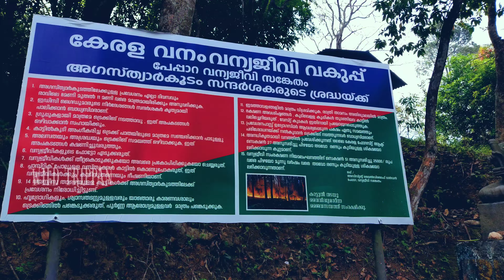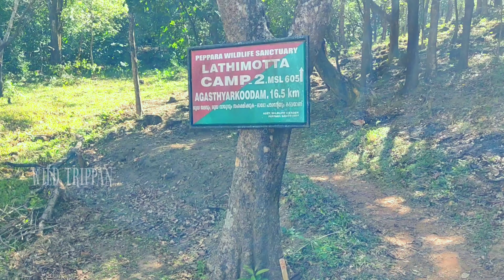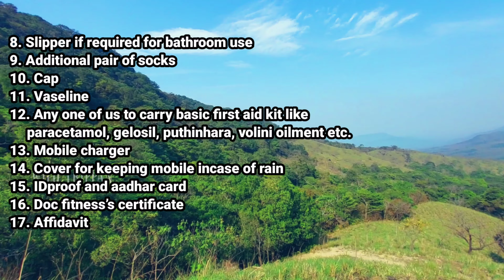ഉടലോടെ സ്വർഗ്ഗത്തിൽ പോയി വരാം | Agasthyargoodam trekking 2024 full video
AGASTHYARKOODAM TREKKING 2024

Items to carry:
1. Light weight Rain coat 🧥,
2. Dress for 3 days walk
3. Thorthu
4. Sample soap
5. Minimum Night dress if required including bed sheet
6. Torch - Must
7. One 500 ml water bottle/ Pepsi bottle type .
8. Slipper if required for bathroom use
9. Additional pair of socks
10. Cap
11. Vaseline
12. Any one of us to carry basic first aid kit like paracetamol, gelosil, puthinhara, volini oilment etc.
13. Mobile charger
14. Cover for keeping mobile incase of rain
15. IDproof and aadhar card
16. ⁠Doc fitness’s certificate
17. Affidavit

To Know | അഗസ്ത്യാർകൂടം ട്രക്കിങ് 2024 |

അറിയേണ്ടതെല്ലാം

Trekking starts on: 24 Jan till 2 March 2024

Online booking starts on: 10 Jan 2024

Max slot per day: 100

Total slots: 75 Online and 25 Offline

For Offline booking: Wildlife department office Trivandrum, Wild Life Warden, (Sanctuary) Rajiv Gandhi Nagar, Vattiyoorkavu, Nettayam, Thiruvananthapuram, Kerala 695013 Ph: 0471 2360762

അഗസ്ത്യമല എന്നു അറിയപ്പെടുന്ന അഗസ്ത്യരകൂടം കേരളത്തിലെ രണ്ടാമത്തെ ഏറ്റവും ഉയരം കൂടിയ കൊടുമുടിയാണ്, സമുദ്രനിരപ്പിൽ നിന്ന് 1,868 മീറ്റർ ഉയരത്തിൽ ഉയർന്നു നിൽക്കുന്നു. ഈ കൊടുമുടി പ്രകൃതിസ്‌നേഹികൾക്കും ട്രക്കർമാർക്കും ആത്മീയ അന്വേഷികൾക്കും ഒരുപോലെ പ്രാധാന്യമുള്ളതാണ്. നൂറ്റാണ്ടുകളായി ഇവിടെ ധ്യാനിച്ചിരുന്നതായി വിശ്വസിക്കപ്പെടുന്ന മഹാമുനി അഗസ്ത്യൻ്റെ വാസസ്ഥലമാണിതെന്ന് പറയപ്പെടുന്നു.

അഗസ്ത്യാർകൂടം ട്രെക്കിംഗിനെയും 2024 ബുക്കിംഗിനെയും കുറിച്ച് അറിഞ്ഞിരിക്കേണ്ട കാര്യങ്ങൾ.

പെർമിറ്റുകളും പെർമിഷനുകളും: ട്രെക്കിംഗ് ആരംഭിക്കുന്നതിന് മുമ്പ്, വനം വകുപ്പിൽ നിന്ന് ആവശ്യമായ പെർമിറ്റുകളും അനുമതികളും നേടേണ്ടത് പ്രധാനമാണ്. പ്രദേശത്തിൻ്റെ പാരിസ്ഥിതിക സന്തുലിതാവസ്ഥ സംരക്ഷിക്കുന്നതിനായി ഒരു ദിവസം പരിമിതമായ എണ്ണം ആളുകൾക്ക് മാത്രമായി ട്രക്കിംഗ് പരിമിതപ്പെടുത്തിയിരിക്കുന്നു.

ട്രെക്ക് സ്റ്റാർട്ട് പോയിൻ്റ്: തിരുവനന്തപുരത്തിനടുത്തുള്ള ഒരു ചെറിയ ഗ്രാമമായ ബോണക്കാട് നിന്നാണ് സാധാരണയായി അഗസ്ത്യാർകൂടത്തിലേക്കുള്ള ട്രെക്ക് ആരംഭിക്കുന്നത്. അവിടെ നിന്ന് അതിരുമലയിലെ ബേസ് ക്യാമ്പിലെത്തണം, അത് ട്രെക്കിൻ്റെ ആരംഭ പോയിൻ്റാണ്.

ട്രെക്കിംഗ് ബുദ്ധിമുട്ട്: അഗസ്ത്യാർകൂടം ട്രെക്കിംഗ് ഒരു വെല്ലുവിളി നിറഞ്ഞ ട്രെക്കിംഗ് ആയി കണക്കാക്കപ്പെടുന്നു, പ്രധാനമായും അതിൻ്റെ കുത്തനെയുള്ളതും പാറ നിറഞ്ഞതുമായ ഭൂപ്രദേശം. ഇടതൂർന്ന വനങ്ങൾ, പുൽമേടുകൾ, പാറക്കെട്ടുകൾ എന്നിവയിലൂടെയാണ് പാത കടന്നുപോകുന്നത്. ട്രെക്കിംഗ് പൂർത്തിയാക്കാൻ നല്ല ശാരീരിക ക്ഷമതയും സ്റ്റാമിനയും ആവശ്യമാണ്.